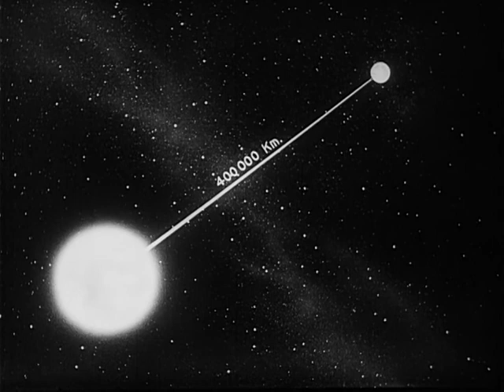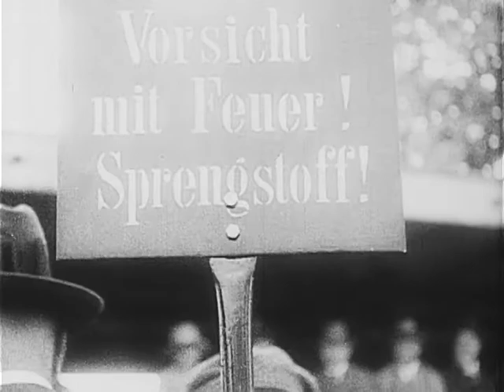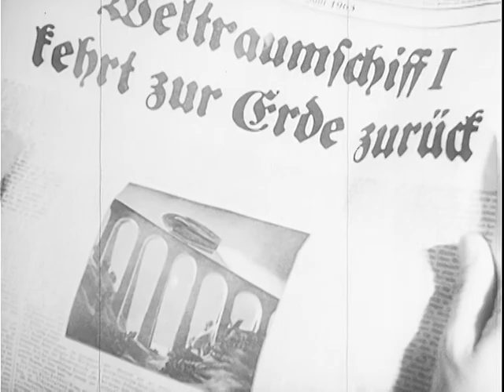Space Ship Takeoff, a Technical Fantasy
1928 WELTRAUM SCHIFFI STARTET EINE TECHNISCHE FANTASIE (SPACE SHIP TAKEOFF, A TECHNICAL FANTASY). ARC Identifier 67908 / Local Identifier 342-USAF-28533. Summary: A German film depicting, through the use of special effects and animation, the launch of a space ship and its trip around the moon and return. Brief scenes are included of early German rocket power experiments. Selected footage in Reel 1: 410'-432' Early German launch of a small rocket from a trough-type launcher. 436' MS's & CU's of igniters being wired to rockets on the Opel RAK-2 rocket-propelled car. 447' MS to MLS of German rocket pioneer, Max Valier, sitting in his Valier RAK-6 liquid rocket-propelled car. 451' MS of Fritz Von Opel sitting in his Opel RAK-2 rocket-propelled car. 456' MCU of igniters being wired to rockets of Opel RAK-2 rocket-propelled car. 460' LS's of Fritz Von Opel driving his Opel RAK-2 car at Avus Track, Berlin, Germany, 23 May 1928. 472' LS of the Sander-Opel RAK-3 rocket-propelled car run on railroad tracks, 23 June 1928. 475' LS's & MS's of preparations and flight of the Opel-Sander RAK-1 rocket-powered glider, September 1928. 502' LS's firing of a small liquid-powered rocket. 521' MS fueling a rocket-propelled car with liquid oxygen. 531' LS camera pans right with the run of an early model German rocket-propelled car along runway of an airport. 536' CU of Max Valier sitting in the Valier RAK-6 car. 545'-549' MLS ignition of the rockets of the Sander-Opel RAK-3 car mounted on railroad tracks. Good (Basic: Dupe neg) Department of Defense. Department of the Air Force. (09/26/1947 - ) Made possible by a donation from Sabine Kirstein.